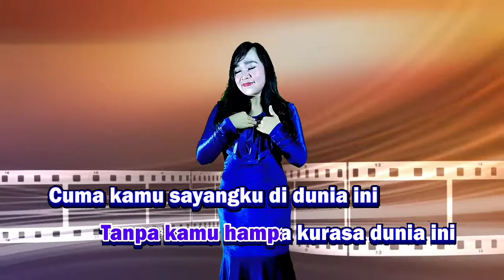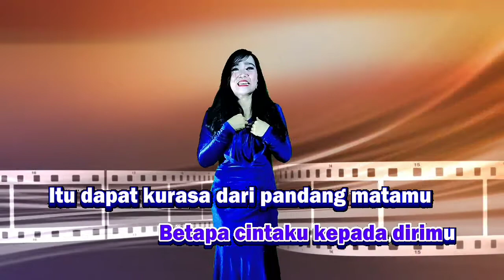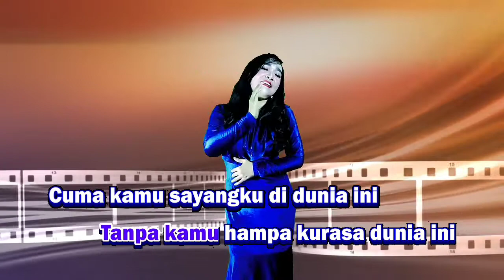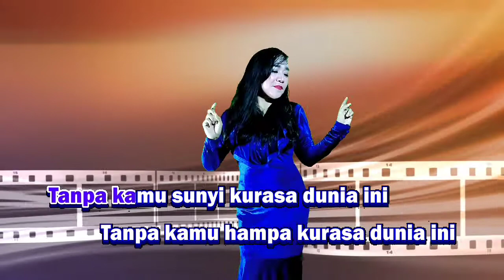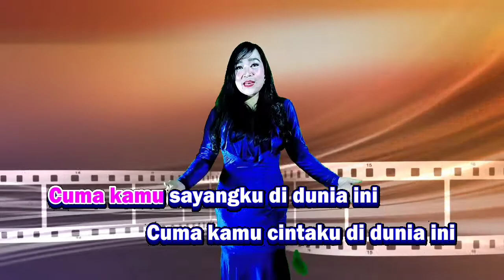CUMA KAMU || Karaoke Duet Bareng Cek Fitri || Rhoma Irama || Chord AS=DO [Minor]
Cuma Kamu - Rhoma Irama Karaoke Dangdut duet bareng artis Cek Fitri nada pria dan wanita versi Keyboard yamaha psr 975. Terimakasih...

Cover: Cek Fitri
Cipta: H. Rhoma Irama

Lirik Lagu Cuma Kamu - H. Rhoma Irama:

Cuma kamu sayangku di dunia ini
Cuma kamu cintaku di dunia ini
Tanpa kamu sunyi kurasa dunia ini
Tanpa kamu hampa kurasa dunia ini

Tiada kalimat dapat melukiskan
Betapa sayangku kepada dirimu
Tiada ibarat sebagai umpama
Betapa cintaku kepada dirimu

Itu dapat kurasa dari pandang matamu
Itu dapat kurasa dari belai tanganmu
Hoo... ... ...